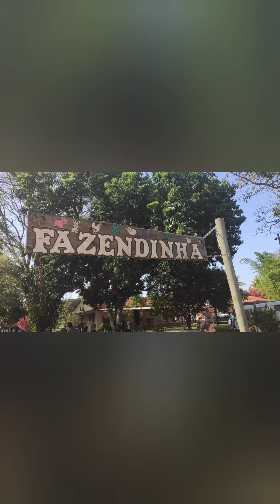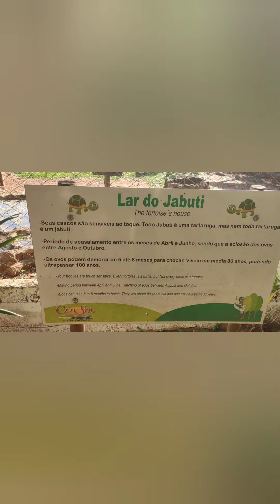CONHEÇA O CLIV SOL - HOTEL FAZENDA EM SÃO PAULO - TUDO QUE VOCÊ PRECISA SABER ANTES DE IR